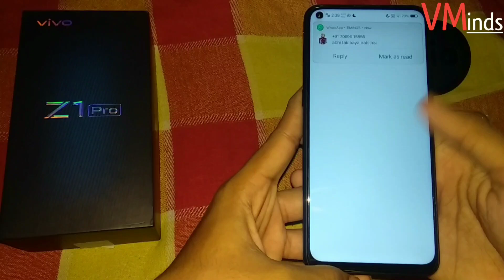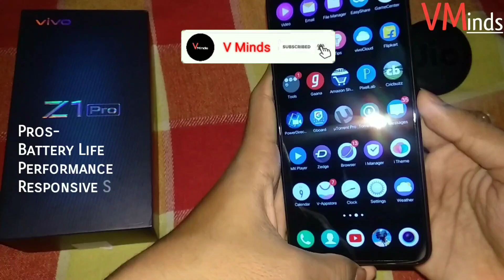Vivo Z1 Pro-FEW CONS Must Know Before Purchase it | VMinds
Hey Guys,
In This Video I'm Sharing My Personal Experience Of Vivo Z1 Pro And I'm Found Few Cons In This Smartphone Before Purchase Must Know These Things! But But But Phone is Osm At This Price Range Definitely Go For it.(4GB+64GB),Phone Comes First Time in India With Snapdragon 712 Processor Chipset Based on 10nm CPU octa-core 2*2.3 Ghz And GPU is Adreno 616 Overall Phone is Excellent In Under Rs.15000 To 18000(Different Varient)

FEW MINOR CONS-
*Poor Build Quality
*No Protection
*Wrong Position Or Unuse Button {GoogleAssistant}
*i Faced Network Issue Also Low Sound Quality(not mention in video)
*No Notification Light

I HOPE VIDEO IS HELPFUL TO EVERYONE!

SOURCE-

Camera--Mi A1 Phone Camera
Mic--BOYA BY M1
THUMBNAIL MADE BY-PIXLLAB APK